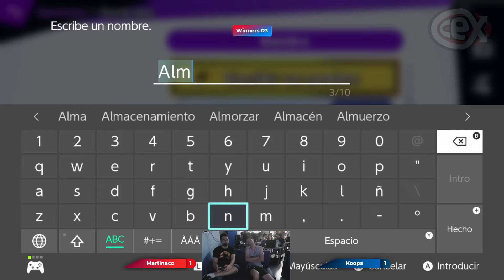[Ultimate Myrtia #7] Willyyyyyy (Palutena) Vs. Alma (Joker, Lucina) Winners R.3